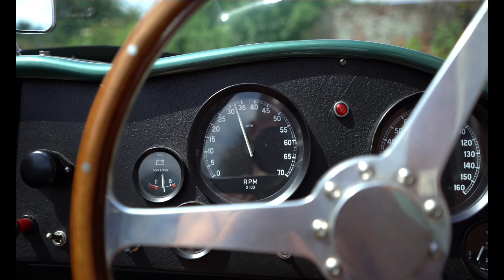WAM DB3S - Total Headturners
Aston Martin DB3S Replica by WAM (William Anthony Monk)

This is a very rare opportunity to own one of the closest and most respected Aston Martin DB3S replicas ever.

Around 11 of these car were ever built by WAM and this is chassis number 6.

A Total of 30 original DB3S cars were hand built by Aston Martin and each one was very slightly different, 10 of those were works cars and WAM is the closest there is to one of those cars. (copied from DB3S no 5,6,and 7, possibly the most successful DB3Ss)

The specially designed cross braced box section ladder frame chassis is powder coated in the light green of original cars, This was done on original cars to make any stress cracks easier to spot.

The front end uses double wishbones from Jaguar with fully adjustable coil over shock suspension, 4 pot jaguar brake callipers with vented brake discs. The rear uses a independent axle, Jaguar differential with inboard disc brakes,

The power comes from an amazing BMW 3500cc straight six, Tuned on three 45 DCOE Webber carburettors, Estimated to produce 236 bhp @ 4400 rpm.

Beautifully detailed with Aston Martin Lagonda style engine cover, Silicone Hoses,

BMW 5 speed gear box.

The masterpiece of a body was constructed from an original Aston Martin DB3S buck and has been finished in Aston racing green,

Beautiful knock on wire wheels with chrome spinners .

The interior is a very comfortable place to be with luxury leather seats, soft wilton carpets, Black crinkle finish dash and smiths classic instruments .Beautiful wood rim steering wheel.

Compleet with Half tonneau for driving and a full Tonneau for when parked up.

Full size spare wheel, tool kit , all nicely stored in the rear boot that has some reasonable space for touring.

Chassis number 6 has covered only 3930 miles

Registered BLL306H 1970 Historic vehicle / Tax exempt.

You will not get an opportunity to buy a car like this very often.

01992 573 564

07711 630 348